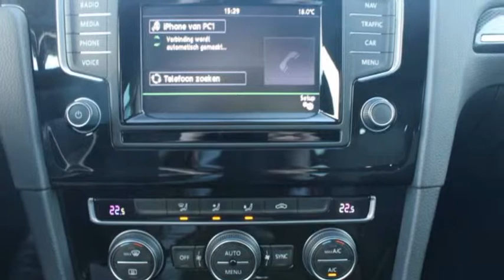Volkswagen Golf 1.2TSI HIGHLINE Executive Pakket | Navigatie